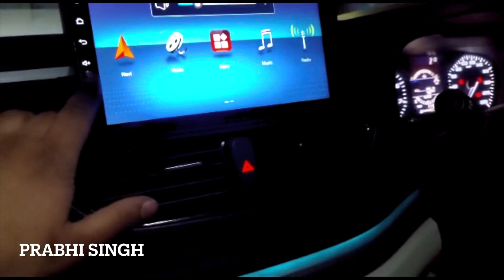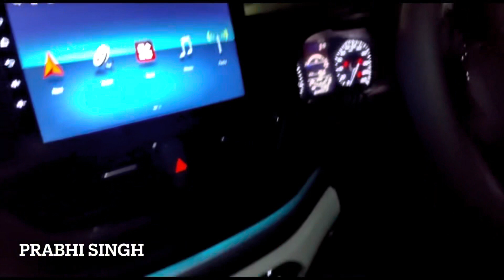2022 Tata Altroz | Altroz Modified 2022 | Modification Altroz 2022 | Prabhi Singh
2022 Tata Altroz | Altroz Modified 2022 | Modification Altroz 2022 | Prabhi Singh
tata altroz review, tata altroz features, 2022 tata altroz, tata altroz vs hyundai i20, tata altroz hathback, new i20, i20 vs altroz, tata altroz top model.

CLEAN WORK ADVANCE TEAM !

SHOP ADVANCE CAR - 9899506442 , 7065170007
5/144 Subhash Nagar - 110027